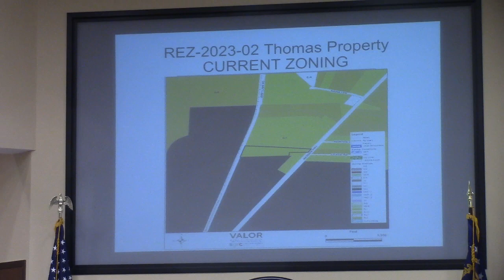6a. REZ-2023-02 Thomas Property, Madison Hwy, R-1 to R-A, ~10 acres @ LCC Regular - 2023-02-14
6 a. REZ-2023-02 Thomas Property, Madison Hwy, R-1 to R-A, Well & Septic ~10 acres